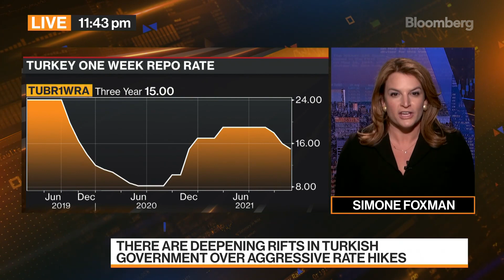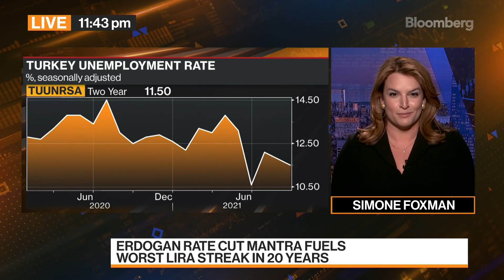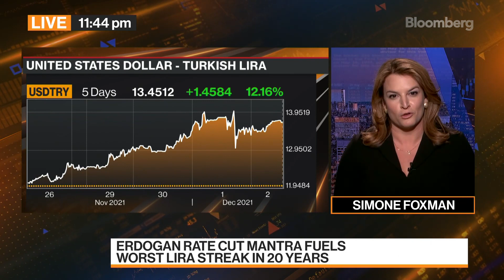Turkish lira resumes drop after Erdogan fires finance minister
The sell-off of the Turkish lira resumes after President Recep Tayyip Erdoğan replaces his finance minister amid a disagreement over monetary policy. The lira has now slumped more than 40% in 2021 against the dollar.